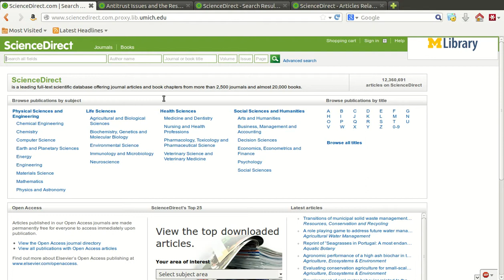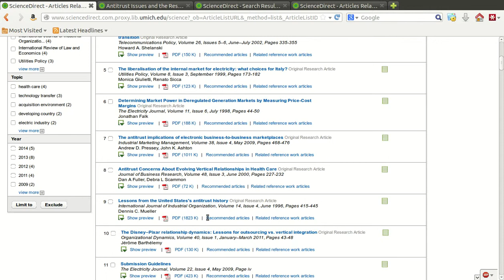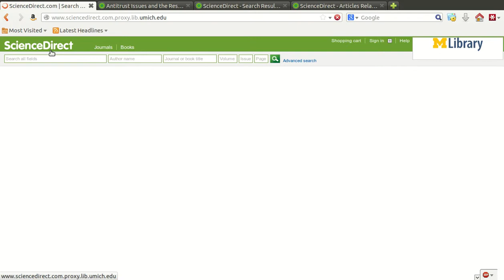Science Direct resources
How to find resources for ECON432 using Science Direct

Screencast by Daniel Marcin, PhD Candidate in Economics at the University of Michigan.